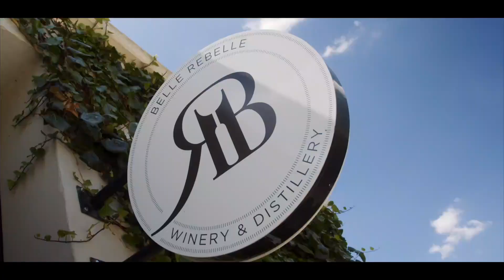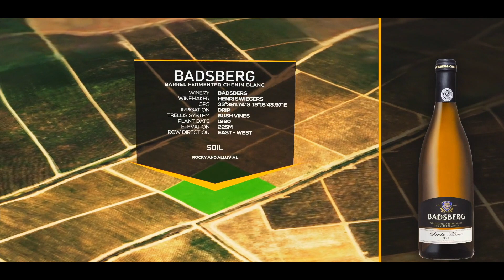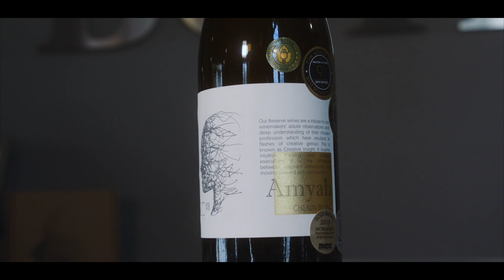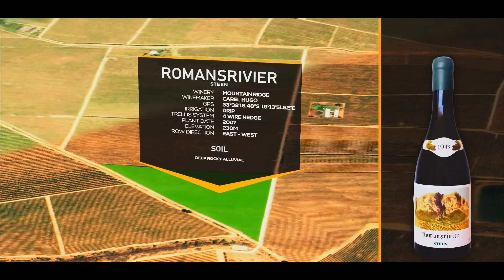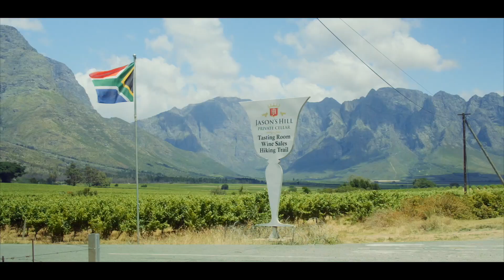Breedekloof Chenin Blanc Video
Breedekloof Wine Valley, home to fine Chenin Blanc.